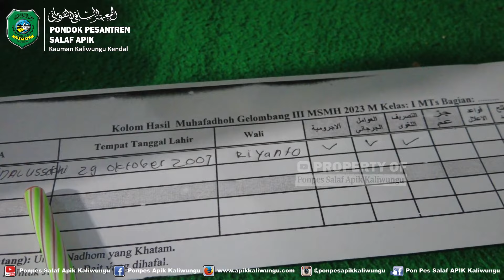MUHAFADHOH KUBRO KELAS 1 PDF WUSTHO TAHUN 1444 H || PONPES APIK KALIWUNGU KENDAL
Jangan Lupa...!!!

Media Resmi Pondok Pesantren Salaf APIK Kaliwungu Kendal ??

INFAQ DAKWAH APIK MULTIMEDIA
NO REK
BRI 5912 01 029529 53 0 a.n R MUHAMMAD SANAYA
MANDIRI 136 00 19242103/R MUHAMMAD SANAYA
(Mohon Konfirmasi via WA: 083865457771 Only Chat)